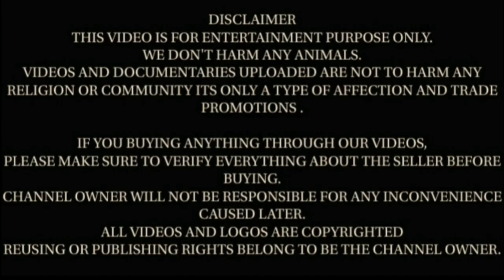जबरदस्त तूफानी बीटल बकरे | Top quality beetal goats | Ali bhai | Nokha Entertainment